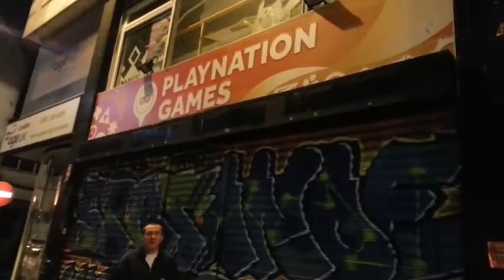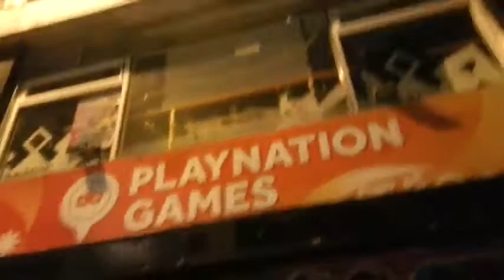PLAYNATION GAMES Retro Gaming Shop In Croydon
Playnation Games is a retro gaming shop on the High Street in Central Croydon.